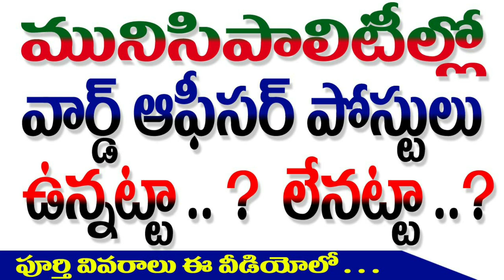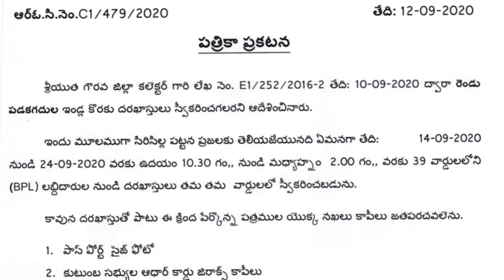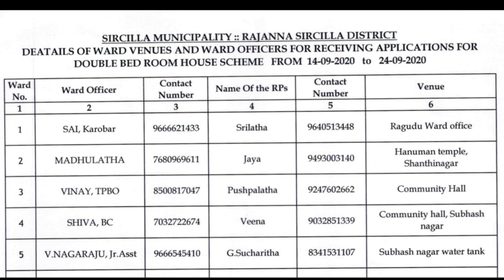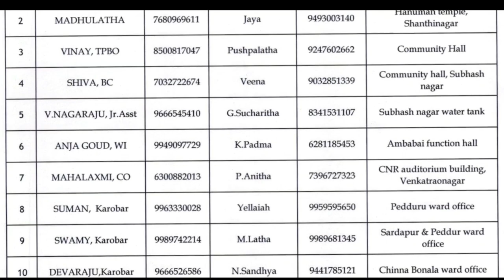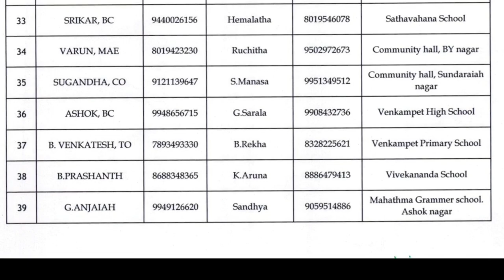Telangana Municipal Ward Officer Posts